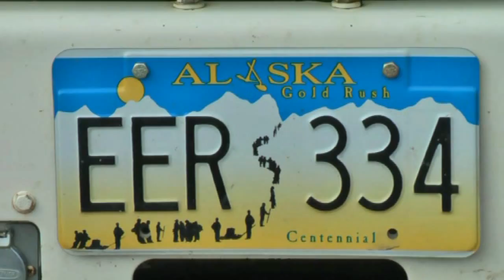Il Ghiacciaio che "vive"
Ghiacciaio nel Kenai Fjord Natural Park, Alaska, USA 2009.